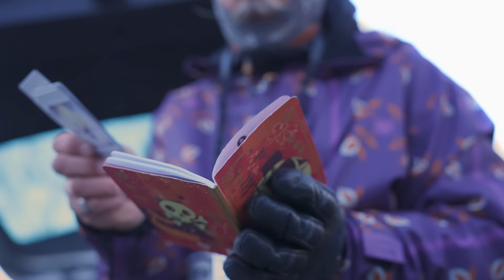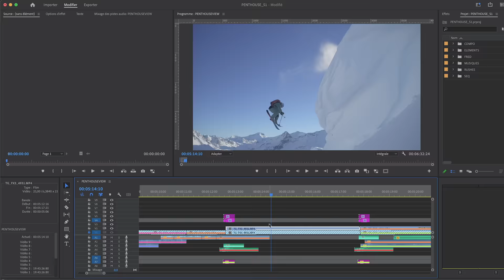Penthouse View - EP#1 "Avé la bonne attitude"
Mais qui est assez stupide pour poser un échafaudage sur son toit, pour pouvoir voir tous les sommets de sa vallée ?

« Avé la bonne attitude », un petit concentré de vitamines et de bonne humeur, celui la meme qui vous anime quand vous partagez une journée de ride entre ami(e)s.
Un petit film, qui met a l’honneur des amis, des abrutis, du ski, des vieux et un jeune.
Bref, « une bande de jeunes à moi tout seul » (pour ceux qui ont la référence).
Aucune prétention, aucune course à la performance, aucune course à une première, autant dire qu’un vieux magnéto et un vieux pola, feront l’affaire, sans en faire de trop.
L’épisode 1 lance une série qui permettra d’illustrer la conquête de tous les sommets visible depuis un échafaudage.